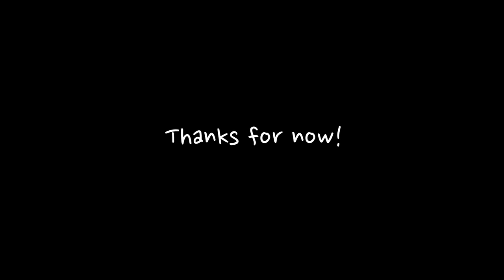Jacksonville State University Film Study Trip to Baton Rouge - Day FIVE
Six Jacksonville State University students are in Baton Rouge, Louisiana the week of July 22-26, 2013, where they will study and experience the entertainment industry in one of the world's top film producing cities. Offered through the Northeast Alabama Entertainment Initiative (NEAEI), the scholarship provides these students three credit hours of instruction, tuition, and travel expenses to and from Baton Rouge.